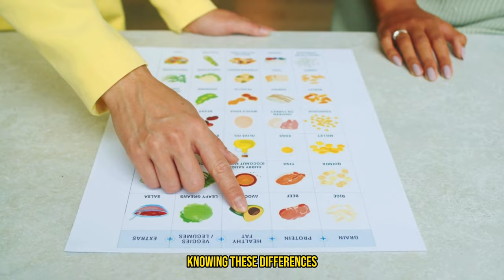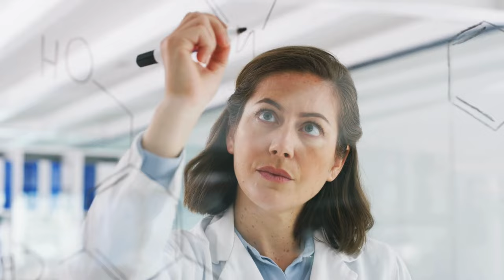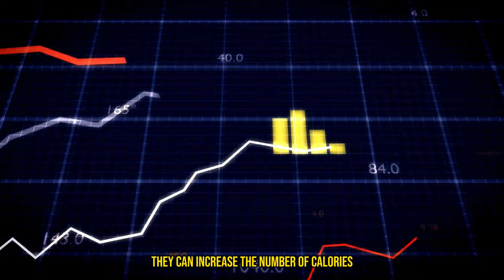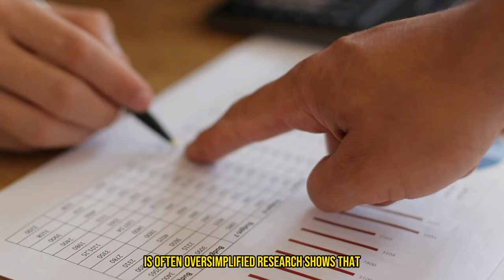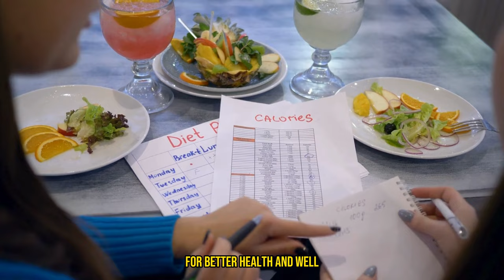Healthy Fats and Unhealthy Fats, Are They Both Bad For You?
Discover the truth about healthy fats and unhealthy in our latest video where we unveil the secrets of dietary fats, including saturated fats, unsaturated fats, trans fats, and omega-3s.  Learn which fats to embrace for heart health and which to avoid to reduce your risk of chronic diseases. Are all fats bad?

This comprehensive guide answers these questions and dives deep into the world of fats, offering insights on how to balance your diet with healthy fats, the impact of unhealthy fats on your body, and practical tips for making healthier food choices.

Whether you're trying to lose weight, improve your heart health, or just eat better, understanding the difference between healthy and unhealthy fats is crucial. From avocados and nuts to processed foods and fast food, we'll show you how to identify good fats and bad fats on labels, the benefits of incorporating omega-3 fatty acids into your diet, and the hidden dangers of trans fats.

Perfect for nutrition enthusiasts, health-conscious individuals, and anyone looking to enhance their dietary knowledge, our video provides valuable information backed by science. Don't miss out on expert advice, easy-to-understand explanations, and actionable health tips.
Let's embark on a journey to better health together by understanding the real difference between healthy fats and unhealthy fats.